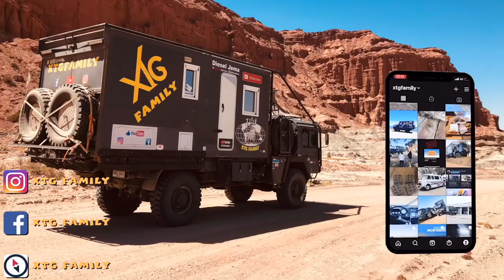322 Pèlerinage des cowboys argentins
Dans cette vidéo, nous vous emmenons au pèlerinage des cow boys argentins. La petite ville de colonia Vignaud accueille une fois par an un pèlerinage en l'honneur de la vierge Maria auxiliadora, la protectrice des fermes et de l'agriculture. A cette occasion, entre 30 milles et cinquante milles personnes viennent lui rendre hommage. Un grand marché et des attraction s'installent dans la ville le temps d'un week end. Nous vous partageons la messe de la nuit et le défilé des gauchos, les cowboys argentins.